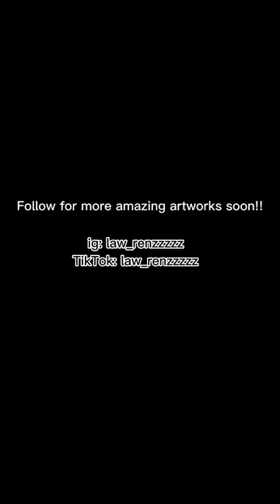POST-IMPRESSIONISM PAINTING | "Futuristic Sorsogon"